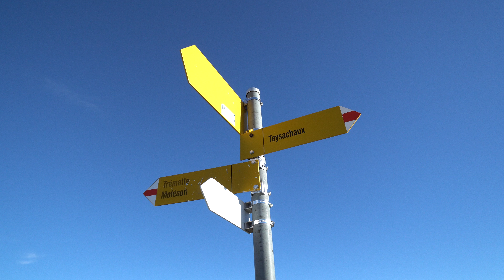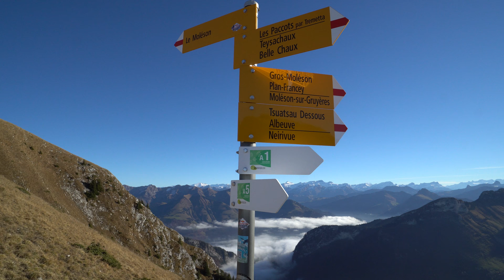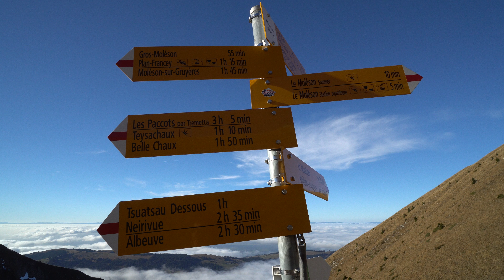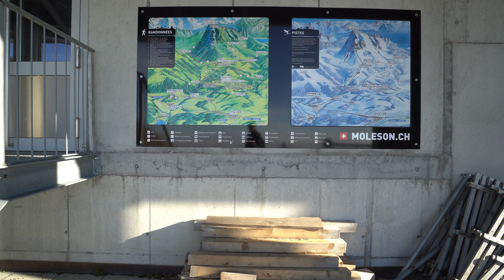Le Moleson - Above the clouds - 6500ft - Switzerland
High-quality 4K stabilized video. Hiking on the top of the Moléson above the cloud covering the surrounding plains beneath.

Teysachaux (00:00) _ 1786m / 5860ft _ 46°32′02.737″N 7°00′03.513″E
Crête du moléson (29:00) _ 1938m / 6358ft _ 46°32′44.768″N 7°00′38.877″E
Observatory (41:23) _ 1972m / 6470ft _ 46°32′50.182″N 7°01′04.631″E
Moléson summit (44:52) _ 2002m / 6568ft _ 46°32′55.692″N 7°01′01.551″E

The Moléson is one of the most iconic mountain of the region, being the last summit of a series of mountains, leading to the Swiss plateau at the western end of the alps in the Canton of Fribourg.
Offering a spectacular view on the plain, it is said that from this mountain, one can spot its house “Du Moléson, on y voit ma maison !” ... but certainly not on this day because of the cloud cover.
While most people are busy under the clouds on a foggy and dark day of mid-November, others simply enjoy a nice walk on top of that mountain with perfect fairy conditions to end a long lasting fall season.

Enjoy the 4K high-quality wide-angle recording and the extreme smoothness of a 3-axis gimbal.